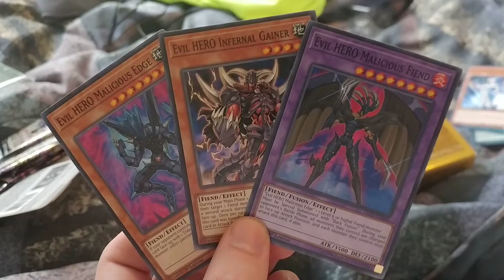I have 3 Evil Hero cards!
Cody, are you jealous?